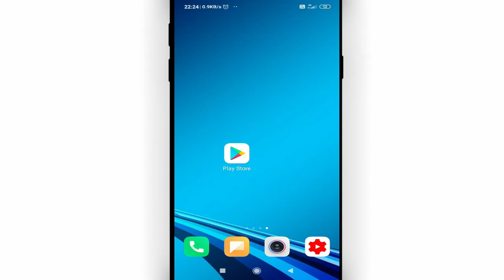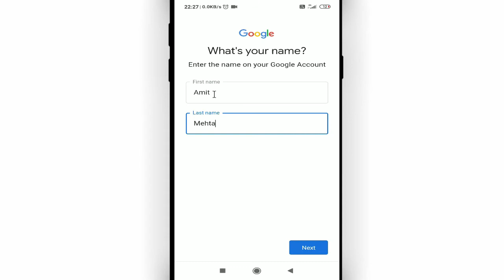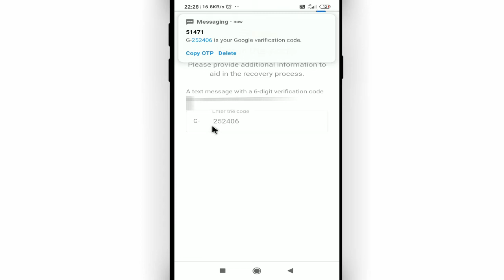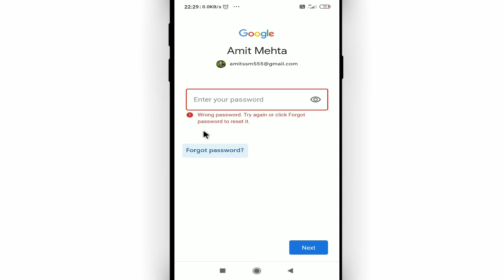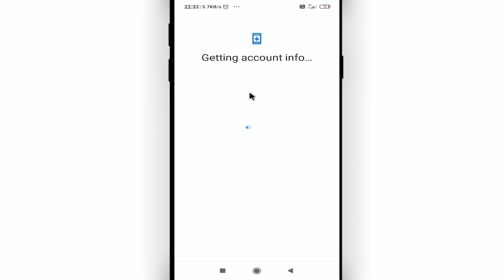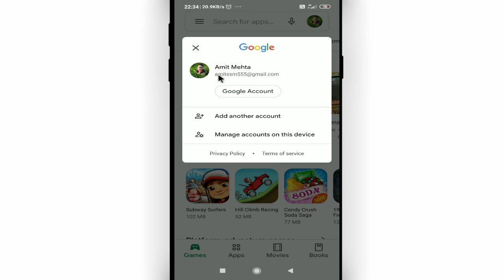Play store ki id password kaise pata kare || How to know play store id password || Cool Soch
Namaskar dosto, swagaat hai aap sabhi ki hamare youtube channel me dosto aaj ke is video me bataunga ki play store ki id password kaise pata kare. dosto agar apko ye video pasand aye to like kijiye share kijiye apne dosto me whatsapp facebook group me aur sath hi channel ko jarur subscribe kijiyega

In this video I will show thathow to know play store id password || play store ki id password kaise pata kare

• My Mic:-

• My Laptop:-

Our Quires:-

google id ka password bhul jane par kya kare
Cool Soch